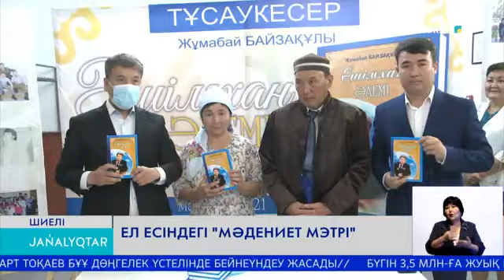ЕЛ ЕСІНДЕГІ "МӘДЕНИЕТ МЭТРІ"